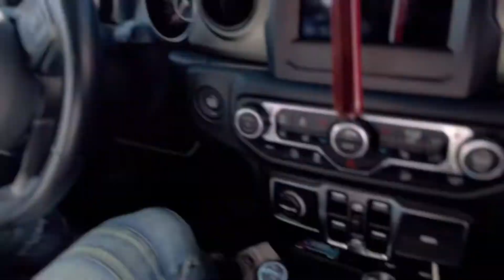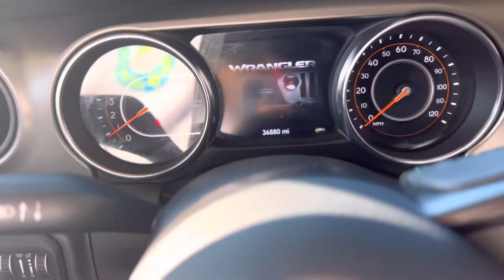Cavities Filled Gone Wrong *Dentist*